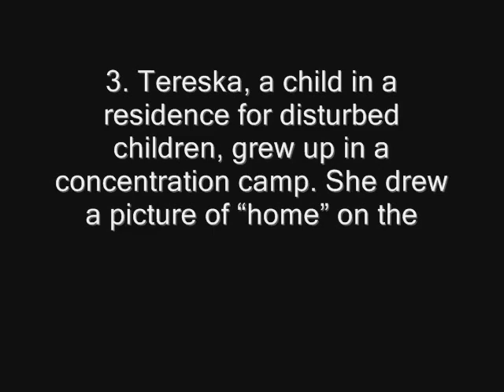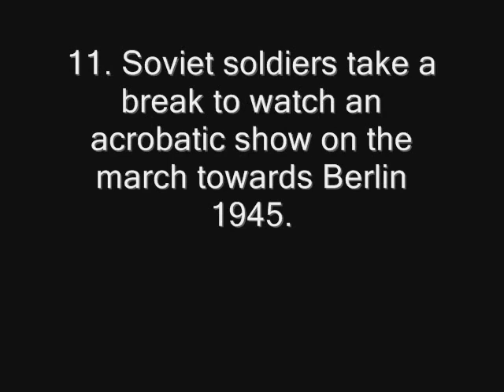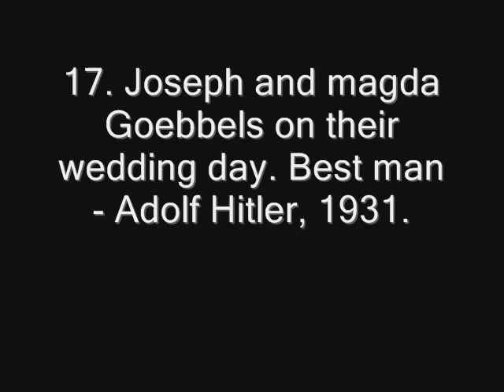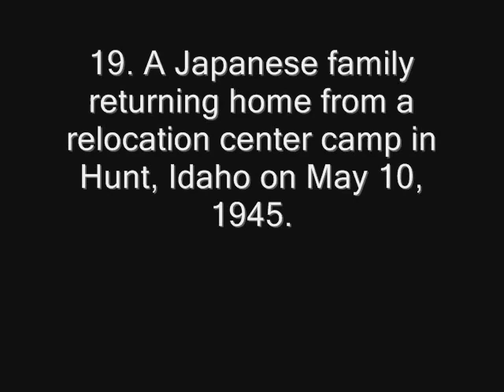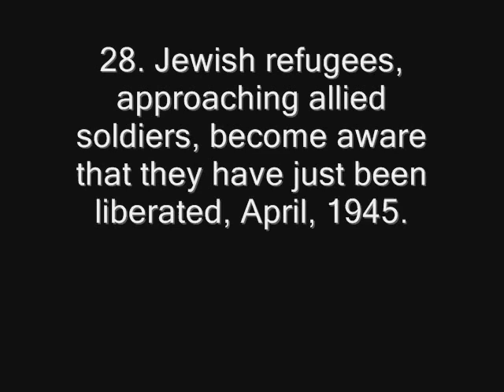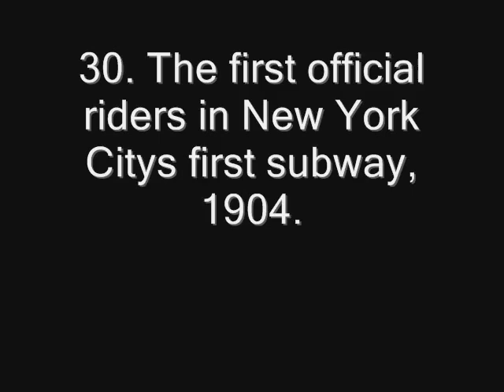30 Powerful Moments In History